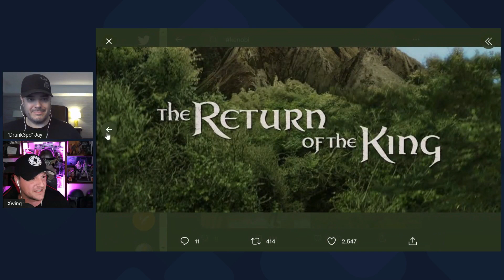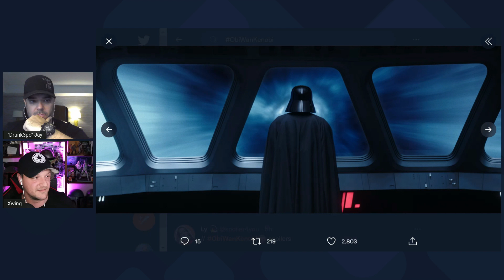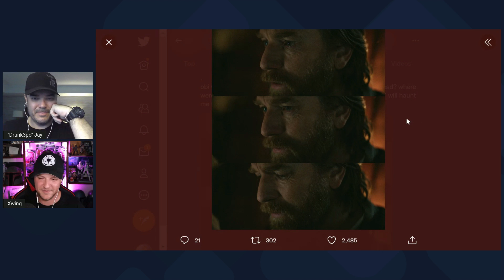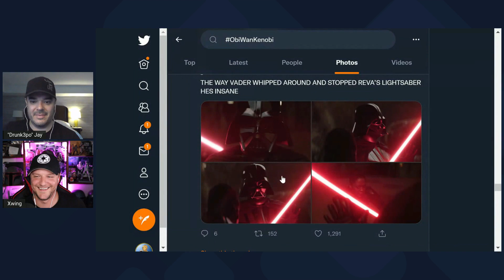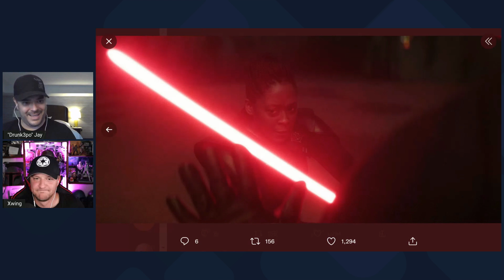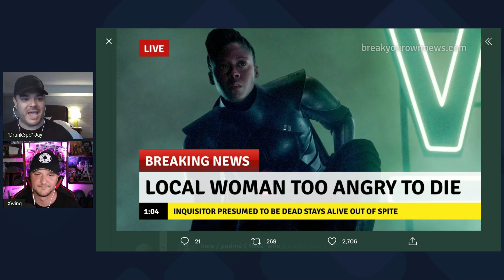Kenobi Series Breakdown Episode 5 | Reva Looks For Revenge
Jay - Drunk3PO
6039 Cypress Gardens Blvd
Winter Haven FL Suite 580
33884 USA